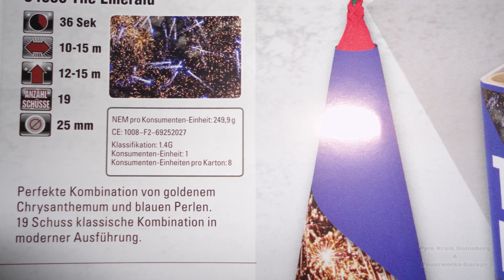Lesli (Royal X) - THE EMERALD (NEUHEIT 2019) Muster!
Am 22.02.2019 war ich mit der Feuerwerks-Garage in Nottuln beim 2.Lesli Vorschiessen 2019! Dort sah ich Live die neue Batterie von Lesli - The Emerald (Muster)! Eine reinsortige Batterie mit dunklem Crackling und blauen Sternen...Sie ist jedoch noch ein Muster! Ich fand sie ganz ok...

Hier die Daten:

Kaliber - 25mm
Netto Explosiv Masse - 249,9gr
Film Entfernung - ca 45-50m
Meine Bewertung ***